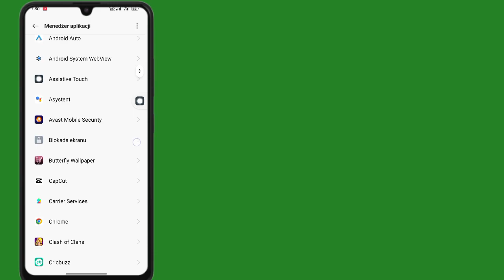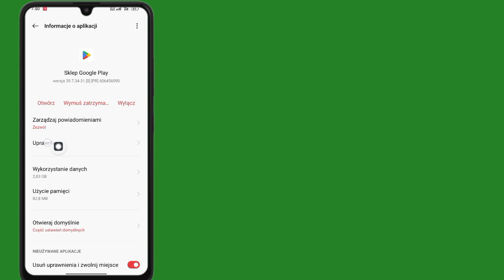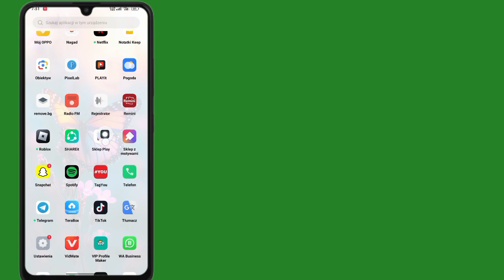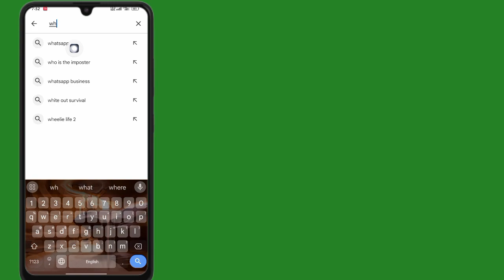Jak naprawić błąd „Nie można zainstalować komunikatora WhatsApp w sklepie Google Play”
Jak naprawić błąd „Nie można zainstalować komunikatora WhatsApp w sklepie Google Play” (nowy proces 2024) ।

  Twoje pytania ⬇️⬇️⬇️⬇️⬇️⬇️⬇️⬇️

  jak naprawić nie można zainstalować WhatsApp Bessnes
  jak to naprawić Nie można zainstalować masażu WhatsApp
  jak naprawić błąd „nie można zainstalować” WhatsApp w sklepie Google Play
  jak naprawić nie można zainstalować komunikatora WhatsApp
  jak naprawić nie można zainstalować firmy WhatsApp
  jak to naprawić Nie można pobrać WhatsApp
  jak naprawić WhatsApp nie może pobierać zdjęć
  jak naprawić błąd instalacji WhatsApp nie powiódł się

Nie można#zainstalować#WhatsApp#Messenger

Ten film jest pomocny. Jeśli masz jakieś pytania, daj mi komentarz poniżej?

  Dziękuję za obejrzenie (Fast Sulustion 26)